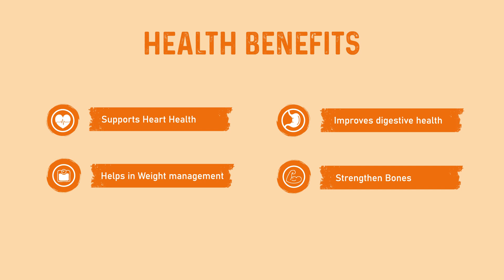Looking for Quick & Nutritious Breakfast ideas? Try pearlmilletflakes.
Start your day with Quick & Healthy  Nature's Trunk Pearl Millet Flakes – a delicious and nutritious choice. Crafted from the finest pearl millet grains, these flakes are a rich source of fiber, iron, and calcium, contributing to improved digestion, stronger bones, and sustained energy throughout your day. What sets us apart is our commitment to purity—no artificial additives, just the goodness of nature. Enhance your breakfast routine by making poha /  Upma  and add a delightful touch with your favourite fruits, nuts, or a drizzle of honey. Elevate your mornings with the natural goodness of Nature's Trunk Little Millet Flakes, a smart and tasty choice for a healthier lifestyle.